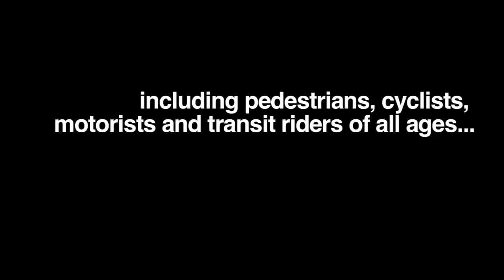I don't have to be trapped in my car the whole week.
Matthew Donovan wants to be able to walk to shops, not to be trapped in his cat commuting to and from work all week. or follow @safestreetstx on Twitter.

Filmed at Better Block Houston.